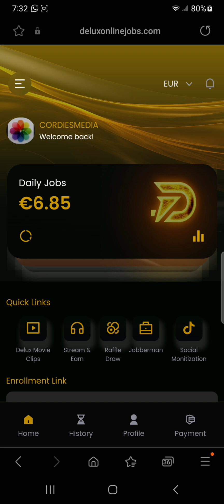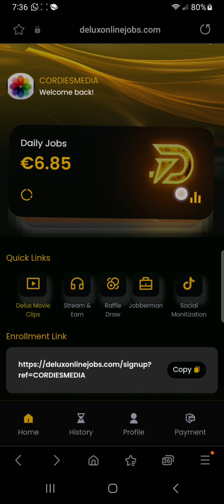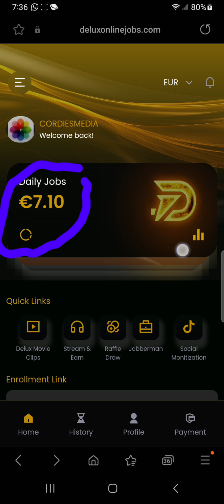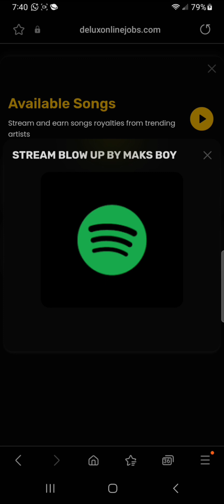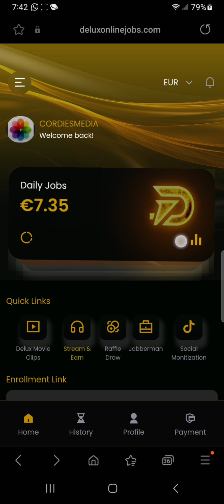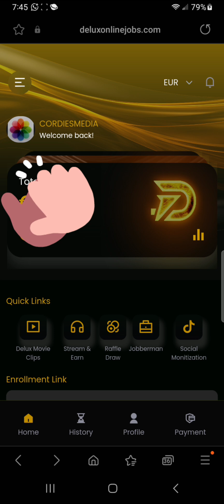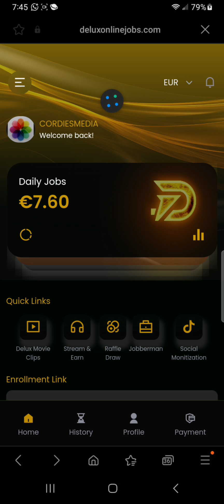How to perform jobs on Delux on your dashboard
How to perform your daily jobs on Delux platform